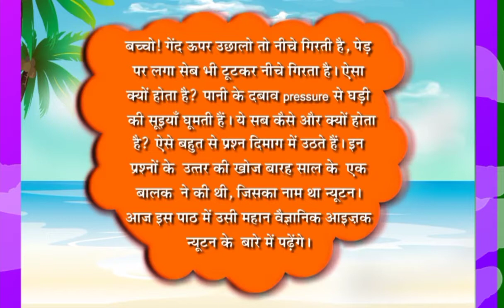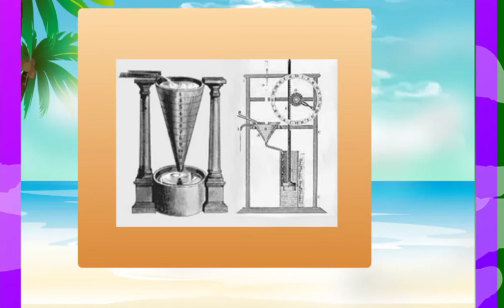Class 4 ll Hindi ll आइजक न्यूटन Isac Newton ll Rising Star International School, Bikaner